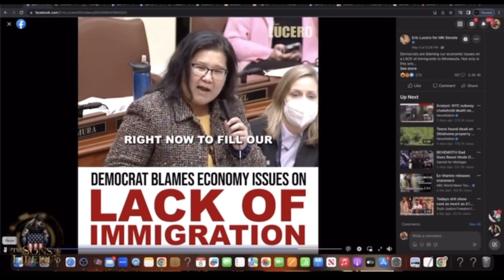Interview with Bradlee Dean on his Sons of Liberty Podcast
100,000 Views in the first 24- Hours of Rep. Pam Altendorf’s interview with Bradlee Dean on Son’s of Liberty Podcast.

People all around the USA are wondering what in the world is happening in Minnesota this Legislative Session…!?!!

SHARE and help us make everyone aware of what’s happening in our cities, state, and nation!